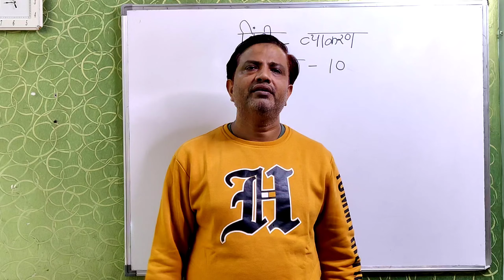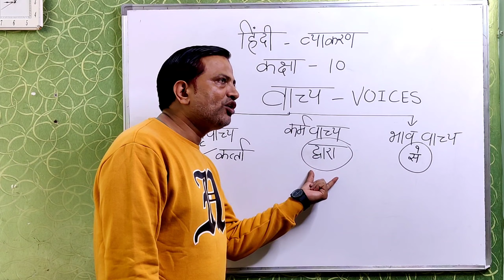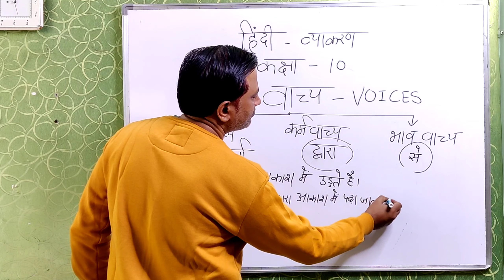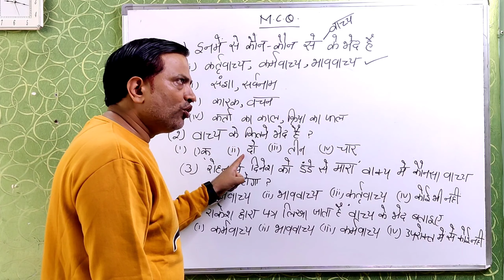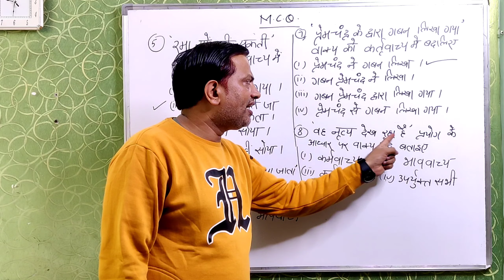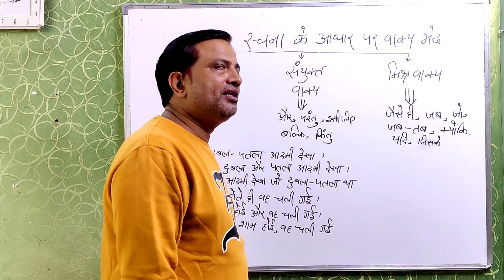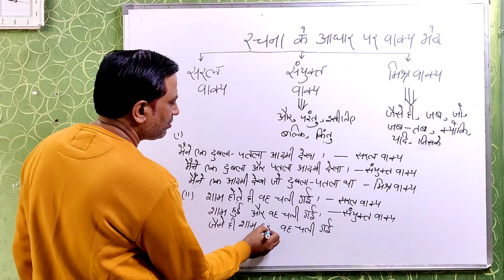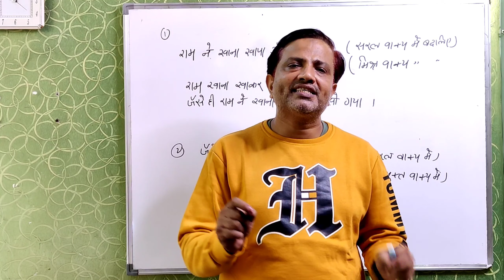10वीं क्लास की व्याकरण / वाच्य / वाक्य के भेद रचना के आधार पर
Hello Students, Me Aslam Ali…
Ye video aap log pura dekhna har ek cheez aap log ko samajh aa jayegi …